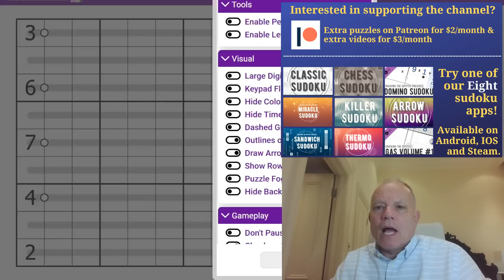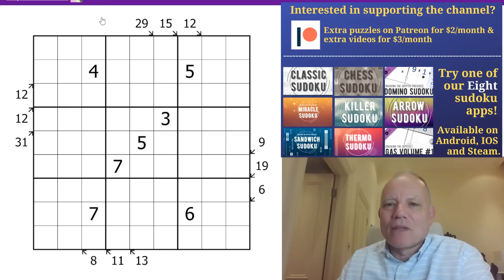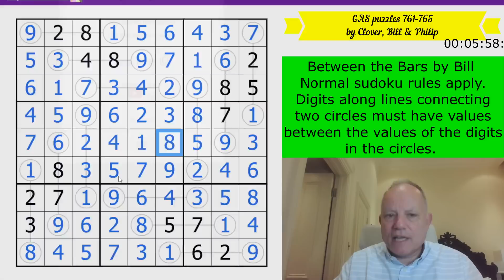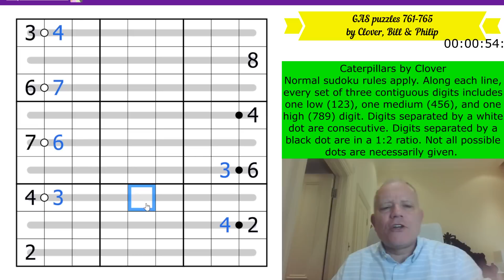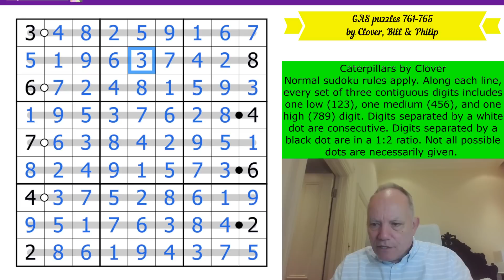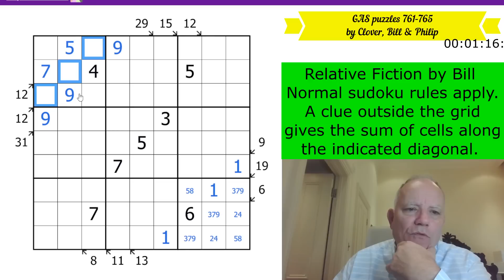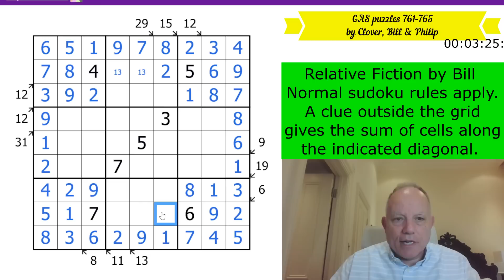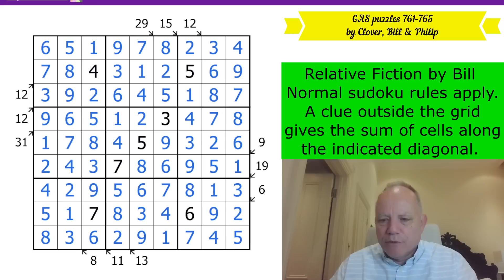Another Guzzle of GAS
Here are the URLs for today's 5 GAS (Genuinely Approachable Sudoku) puzzles. Hat times are given as (two hats/one hat). Any correct solution gets you a dinosaur.

Normal sudoku rules apply. For each white circle, exactly two of the four indicated digits appear somewhere in the four cells surrounding the circle; the other two digits do not appear anywhere in those four cells.  (7:30/15:00)

Normal sudoku rules apply. Digits along lines connecting two circles must have values between the values of the digits in the circles. (7:30/15:00)

Normal sudoku rules apply. Digits in cages cannot repeat and must sum to the total given. Digits along purple renban lines must form a non-repeating consecutive set, in any order. (6:57/13:24)

Normal sudoku rules apply. Along each line, every set of three contiguous digits includes one low (123), one medium (456), and one high (789) digit. Digits separated by a white dot are consecutive. Digits separated by a black dot are in a 1:2 ratio. Not all possible dots are necessarily given. (6:30/12:00)

Normal sudoku rules apply. A clue outside the grid gives the sum of cells along the indicated diagonal. (9:30/18:00)

** GAS puzzle packs in our app! **
If you like these GAS puzzles, you will definitely like our GAS puzzle packs. Each comes with 60 brand-new puzzles by the GAS creators, with hints! Available as in-app purchases in the free Cracking the Cryptic app. Also other puzzle packs in that app, some free!

All are full of hand-made puzzles by us as well as by some of the best constructors in the world, with hints by Simon and Mark! Coming soon: Lines Sudoku!

Monthly sudoku hunts and competitions, crossword solves, bonus content. $2-a-month gets all the puzzles; $3-a-month gets solution videos, too! Try "Tennis, Anyone?" now before 20th August!

▶Miss the Kickstarter? Preorder our book◀

Mark Goodliffe, Box 102, 56 Gloucester Road, London SW7 4UB

▶Credits◀
Music: Tim McCaskey (Guitar) or Lucy Audrin (Piano) Mozart: Sonata no 16; outro music by Riffclown.
SOFTWARE: Sam Cappleman-Lynes, Sven Neumann
Logo: Melvyn Mainini
Opening Credits: Joel Blundell

0:00 Theme music & Channel news
2:21 Rules and discord blurbs
9:15 Start of solves